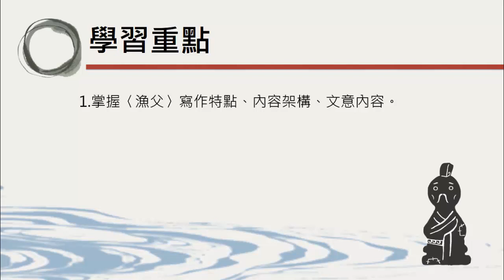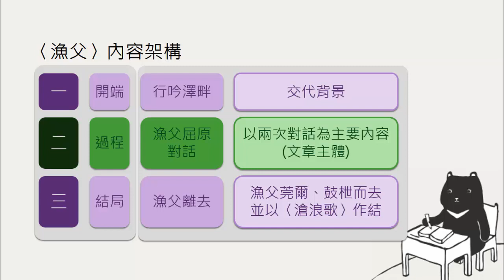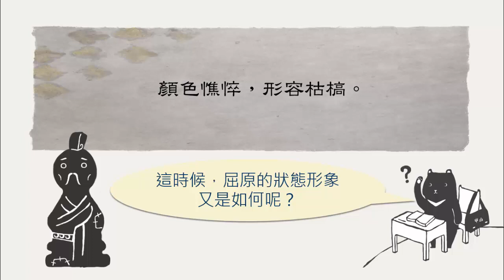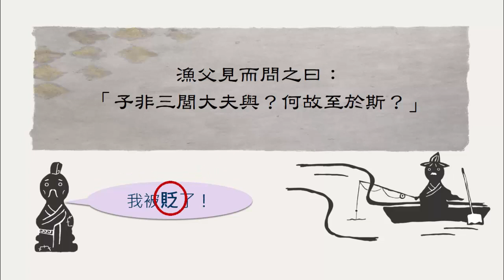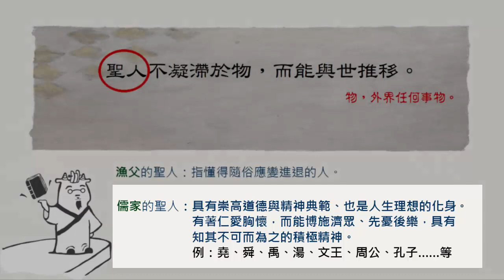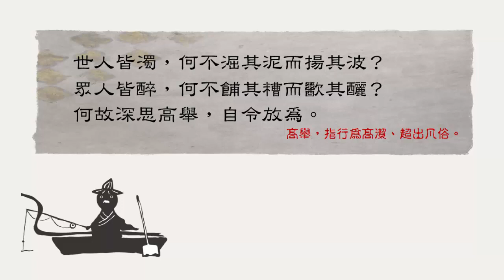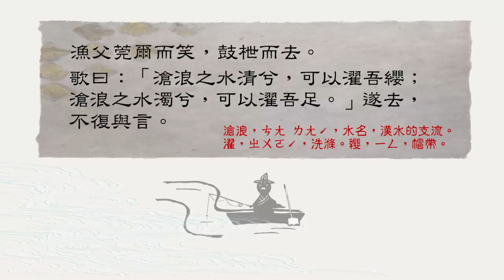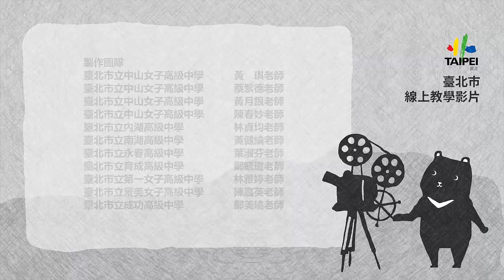高二國文｜漁父：兩個男人的相遇（漁父文章解析）